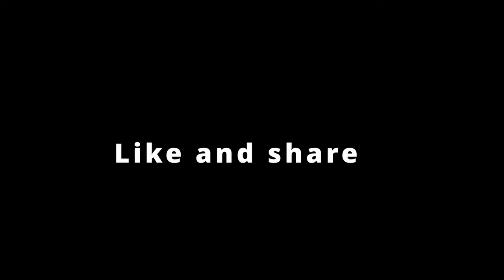2014-2019 Highlander transmission fluid change